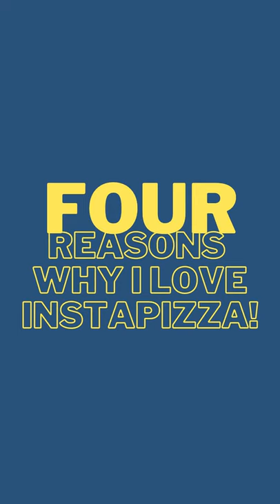Why is Instapizza one of my favourite restaurants? | Cooking with Kajoli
My channel is called Cooking with Kajoli and I show simple recipes that anyone can make at home. If you're a home cook looking for easy recipes for beginners, this is the right place for you!
Subscribe to my channel for simple recipe videos, food videos, time saving kitchen tips, cooking tips and more! like my video and share it with your friends who love to host a party and need food or cooking tips!